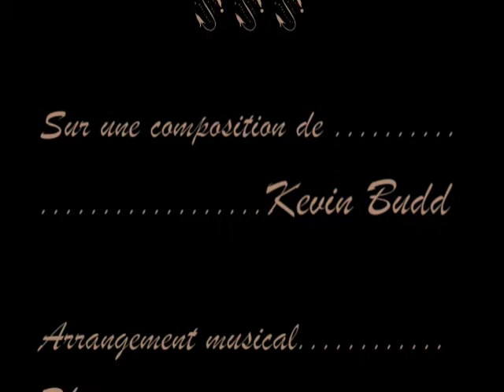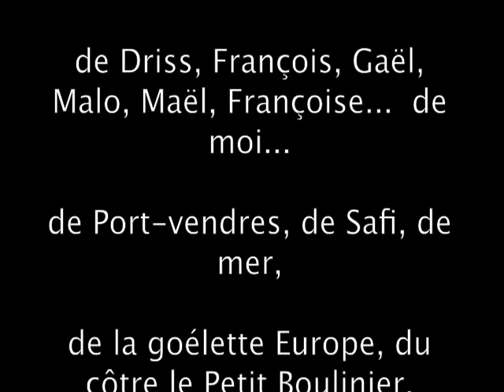Panpipes Stomp - Le petit boulinier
Pour les amoureux de la flûte de Pan, de Syrinx, de la vie belle et pleine...
Pour les amoureux de la mer, des vieux gréements, et du mode de vie qui va avec...
Pour les amoureux des photos en noir et blanc...
Pour les amoureux...

Par Gilles Patrat, sur une composition de Kevin Budd

Un site en français consacré entièrement à la flûte de Pan